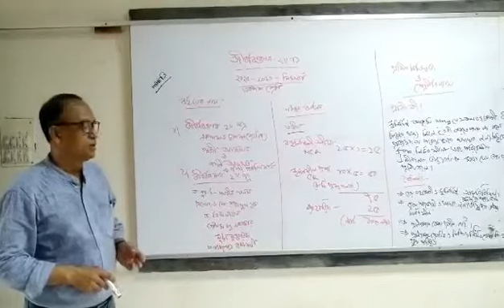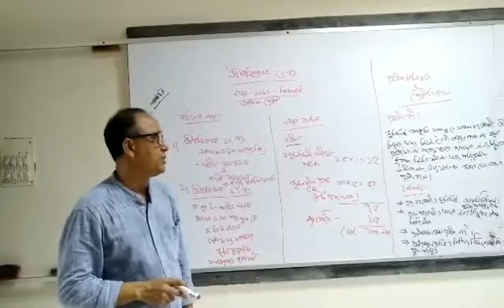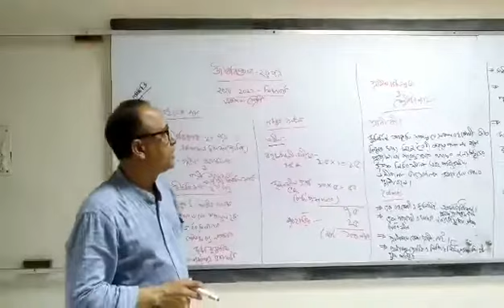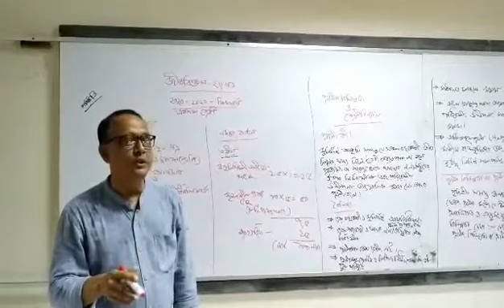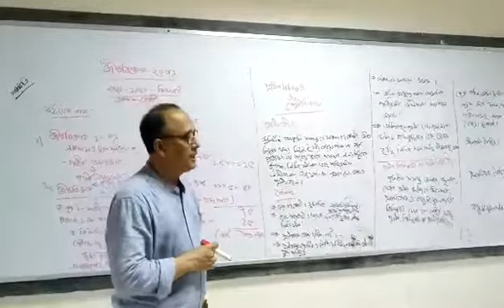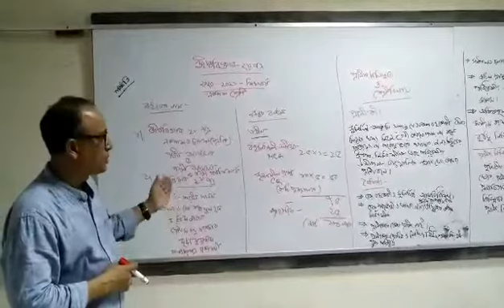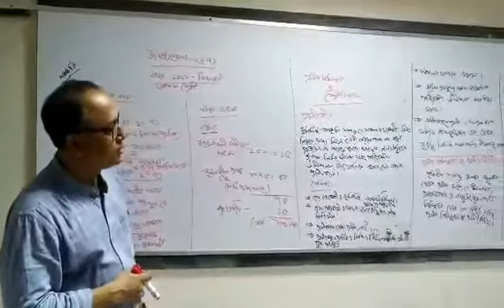জীববিজ্ঞান ২য় পত্র ১ম অধ্যায় প্রাণীর বিভিন্নতা ও শ্রেণী বিন্যাস ২০২০-২০২১ শিক্ষা বর্ষ